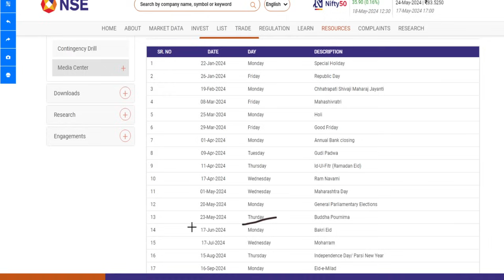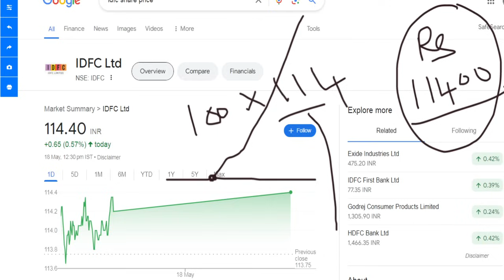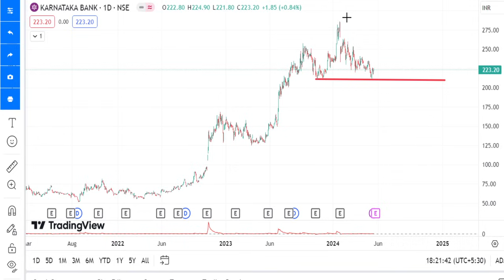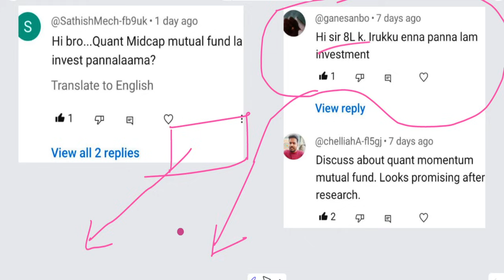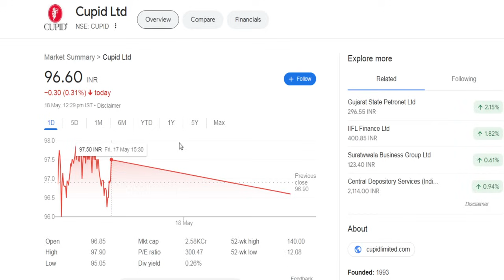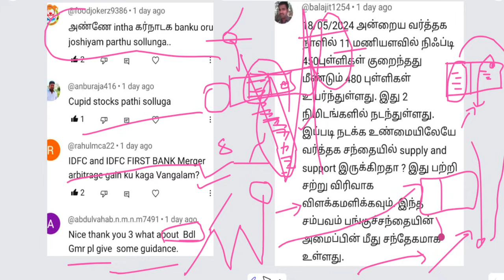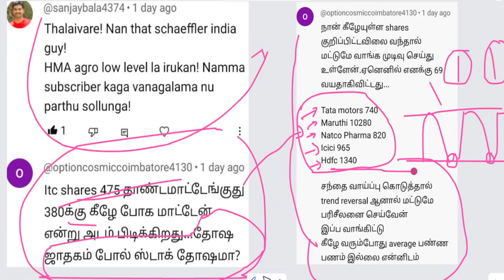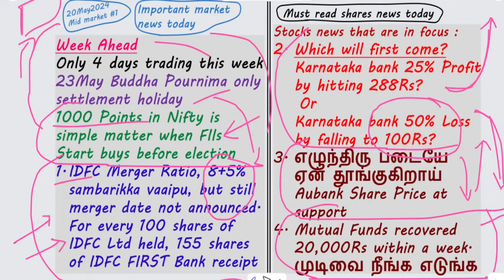இறங்க இறங்க வாங்கக்கூடிய Karnataka bank share IDFC Share for merger | US FII data buying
இறங்க இறங்க வாங்கக்கூடிய,
Karnataka bank share,
IDFC Share for merger,
US FII data buying.